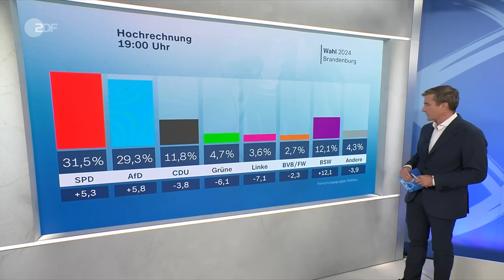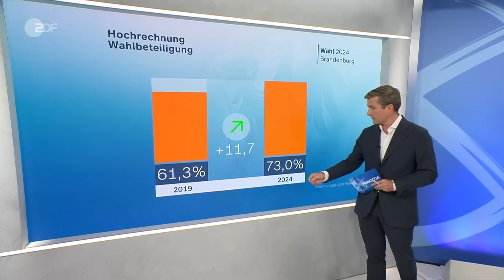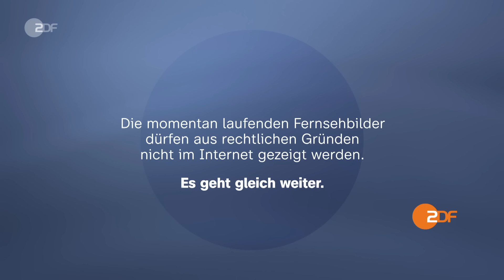heute 19 Uhr vom 22.09.2024 Landtagswahl Brandenburg, Luftangriffe in Israel und im Libanon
Die SPD gewinnt die Landtagswahl in Brandenburg: Laut Hochrechnung holt sie 5,1 Punkte mehr als vor fünf Jahren. Israel und die Hisbollah-Miliz haben im Libanon Hunderte Raketen aufeinander abgefeuert. Diese und weitere Nachrichten des Tages in den ZDFheute Nachrichten um 19 Uhr.

00:00 Vorspann

01:35 "SPD kommt auf 31,5%"
In Brandenburg wurde heute gewählt. Ersten Hochrechnungen und Prognosen nach liegt die SPD vorne. ZDF-Reporter Stefan Leifert ist im Wahlstudio Potsdam und kennt die aktuellsten Zahlen.

04:12 "Was aussteht ist die Frage der Koalition"
Der Wahlabend in Brandenburg bleibt spannend. Die Spitzenkandidaten sind im Wahlstudio Potsdam bei Bettina Schausten und sprechen über die aktuellen Zahlen und Prognosen.

10:35 Reaktionen zur Landtagswahl aus Berlin
Der Ausgang der Wahlen in Brandenburg hat auch in Berlin Signalwirkung. Hier wird man vor allem in Bezug auf die Bundestagswahlen im kommenden Jahr genau auf die Ergebnisse schauen.

13:14  "K-Frage wird nicht diskutiert bei der SPD"
Die Ergebnisse der Landtagswahlen in Brandenburg haben auch Auswirkungen auf die Bundespolitik. ZDF-Reporter Wulf Schmiese ist in Berlin und weiß mehr über erste Reaktionen.

16:00 Luftangriffe in Israel und im Libanon
Die Gefechte im Nahostkonflikt verschärfen sich weiter. In der Nacht hat Israel Angriffswellen gegen Ziele im Libanon gestartet und auch die Hisbollah feuerte Raketen auf Israel.